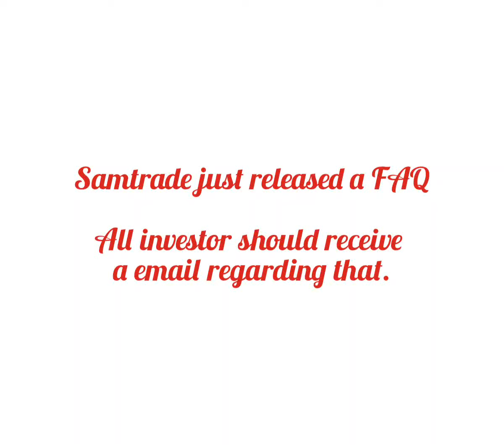Samtrade FX just released an official FAQ regarding the investigation! It is in your email.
🚀 Related Referrals